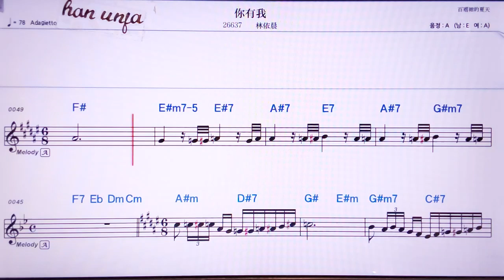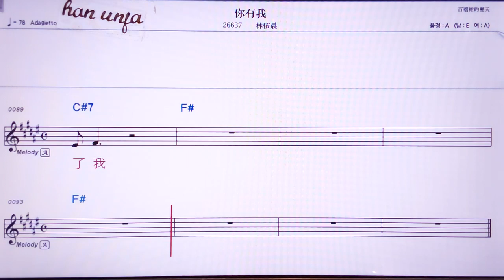💖니여우워/린이췬 👍MR,노래방, 악보, 코드,Karaoke With Sheet Music